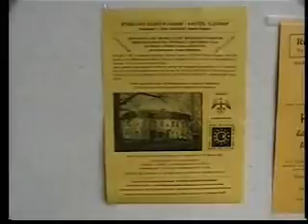2005 Elzenhof Castle Belgium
Wonderful Belgium